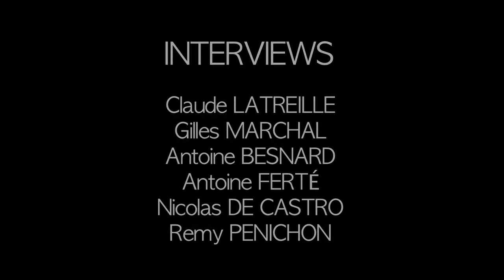Comportement des jeunes au cinéma HD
Web-Documentaire sur le comportement des jeunes dans les salles du cinéma et leur réaction devant l'écran, ainsi que la représentation des films dans les médias.